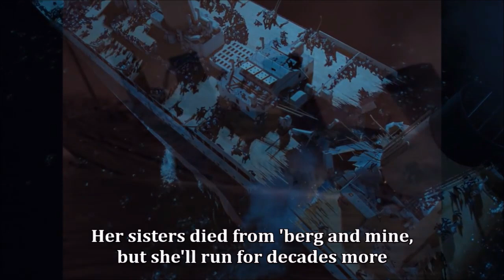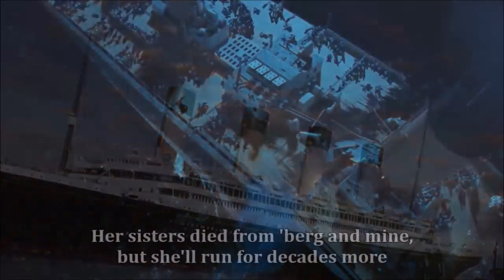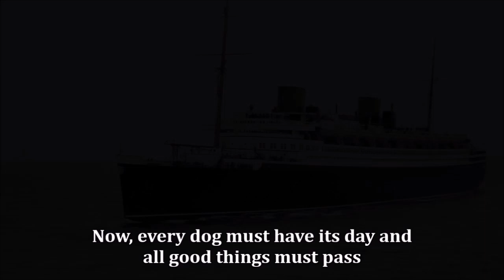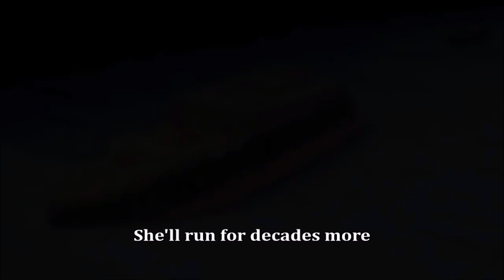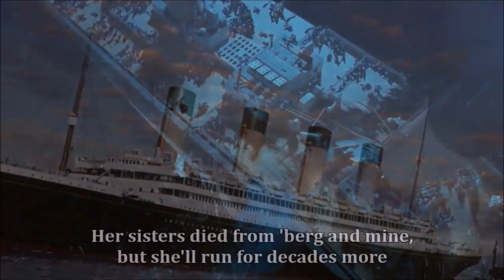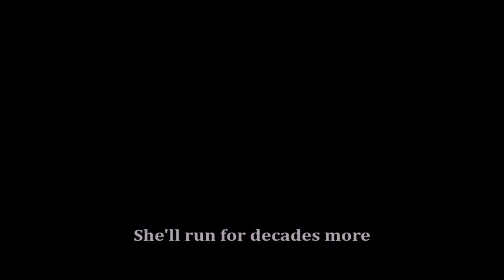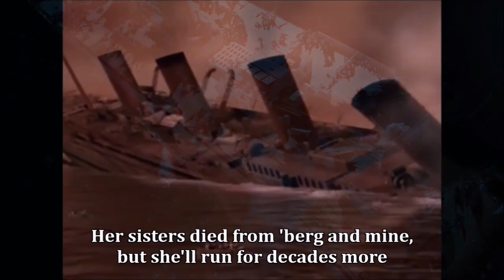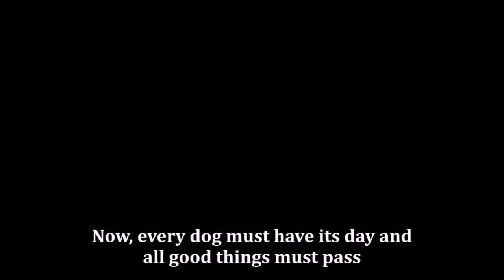Pride Of The White Star Line 1 Hour - RMS Olympic The Longest Johns